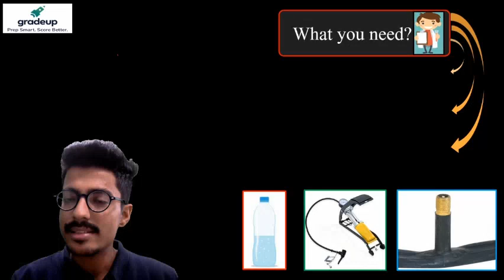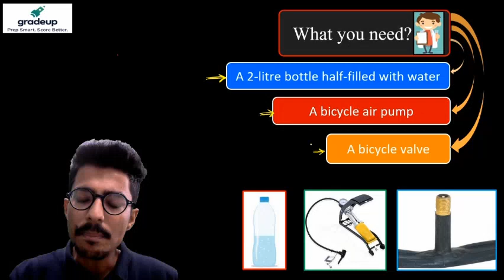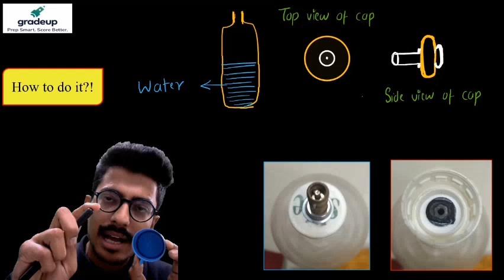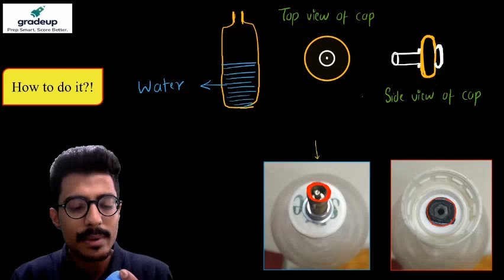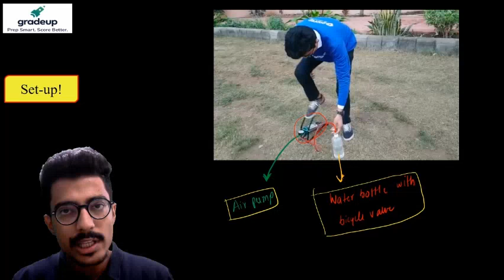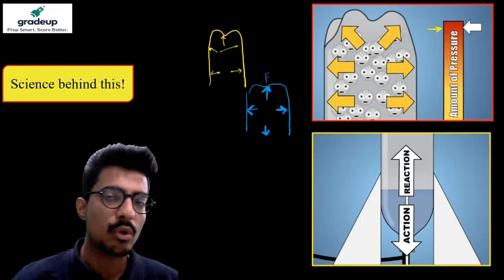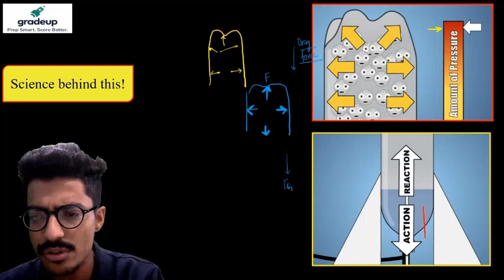Make Your Own Powerful Water Rocket at Home | Sunil Sir | Gradeup Lab | Experimental Learning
Aiming a good score in Class 9 exams? Goprep: Live Online Coaching for Class 9th channel is here to help Class 9 aspirants in their preparation and cover all the topics of class 9th academic subjects. Goprep Class 9  has highly qualified educators who have mentored lakhs of students. They all are subject experts and have several years of teaching experience. We aim to provide complete preparation for class 9 CBSE Board Exams along with several other competitive examinations like NTSE, Olympiads, JEE, NEET, other competitive examinations at School Level.

Prep Smart. Stay Safe. Go ahead. Go Gradeup.